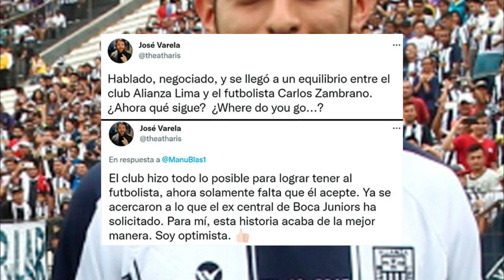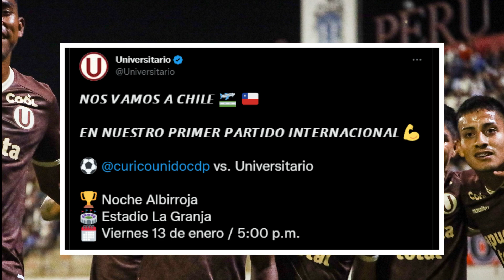SELECCION PERUANA PAOLO GUERRERO LLAMÓ A ALIANZA LIMA | CARLOS ZAMBRANO ALIANZA LIMA